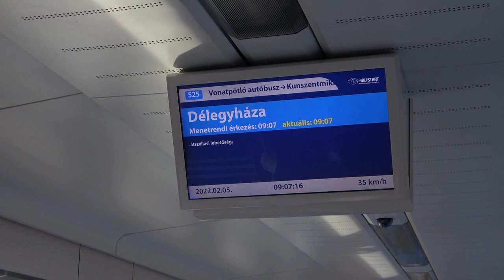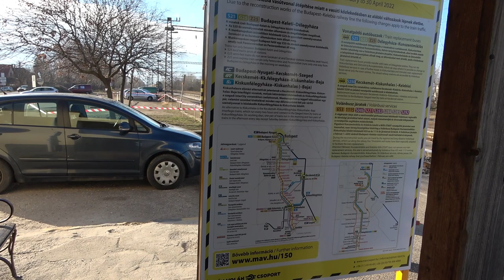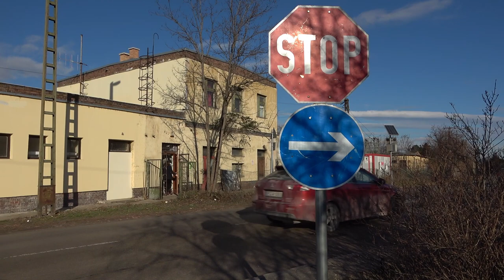2022.02.05 150-es vonal Délegyházától felfelé, ahol nincs vágányzár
Bankszámla:
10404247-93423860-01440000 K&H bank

Kinéztem a 150-esre a vágányzár kezdete után, Délegyháza, Taksony, Dunaharaszti. Pár snitt Flirtekről ,sajnos ma csak azok jöttek és Taksony állomásnál pár használaton kívüli őrhely és Délegyháza átmeneti végállomás.

Idővel majd kinézek a vágányzáras szakaszra is.